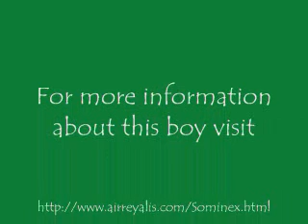Belgian Malinois - Rescue - Sominex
Sominex is a fun-loving Belgian Malinois. He is estimated to be around 1 year of age. He was transfered from the Animal Shelter into rescue on March 28th, 2011.